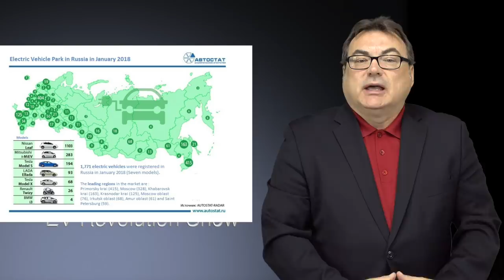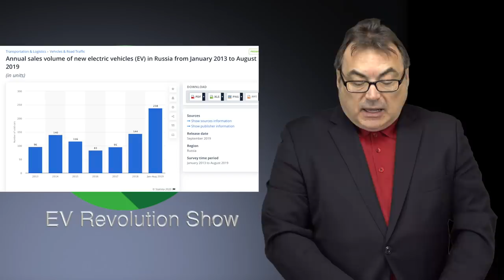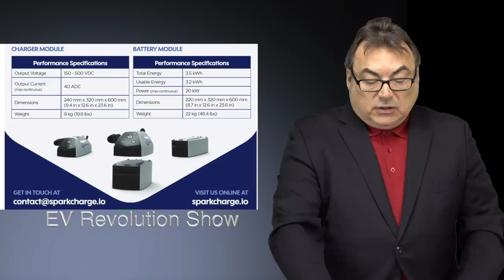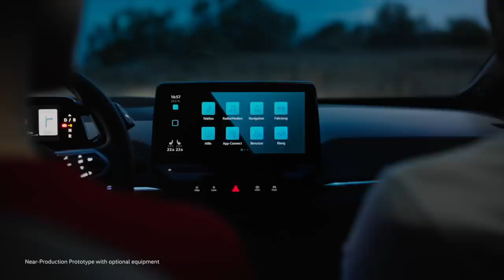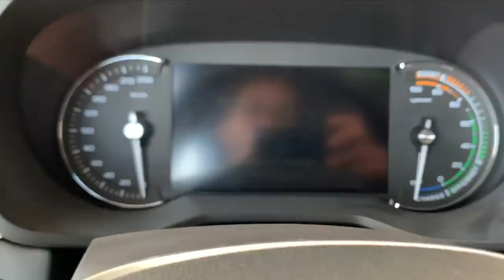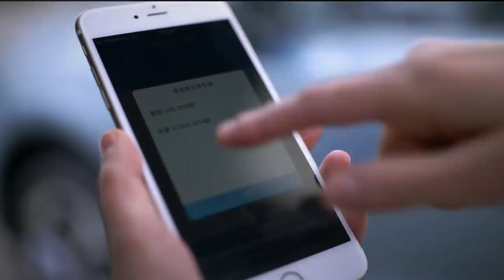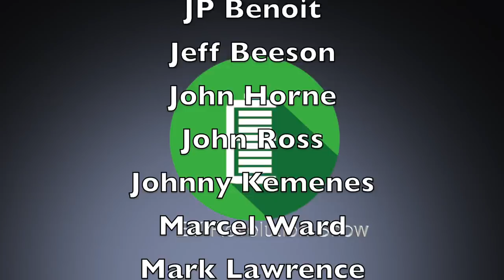Episode 89 - SparkCharge, GM Bolt Recall, MG 5 Announcement, Russia EV Incentives and More News!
In this Episode includes stories include VW I.D.3 production restarts, Polestar 2 U.S. Pricing is released, Lucid Air winter testing video, MG 5’s all-new Estate Wagon BEV coming, Russia’s EV Tax Incentive, SparkCharge portable EV charger, Subaru’s first all-electric vehicle is coming, GM Bolt EV recall info and Carl the EV recharging Robot!

TIMESTAMPS:
Intro Credits:  00:00
Opening Remarks: 00:15
Russia EV Tax Incentive: 00:34
Sparkcharge Portable EV Charger: 01:19
GM Bolt EV Recall: 02:39
Polestar 2 U.S. Pricing: 03:58
VW I.D.3 Production Restarts: 05:31
Lucid Air Winter Testing: 06:26
MG 5 All-Electric Estate Wagon: 07:41
Subaru BEV Coming in 2021: 09:25
Triton Solar - Triton H: 10:36
Aiways “Carl” - EV Charging Robot: 12:42
Wrap Up/Patreon Thank You’s/Contact Information/End Credits: 14:21